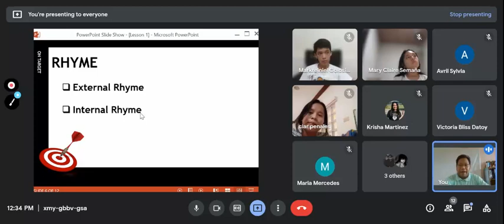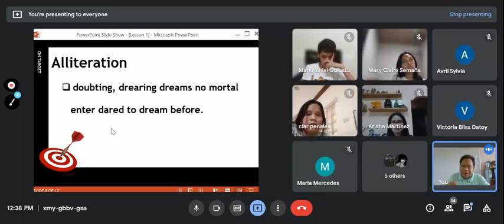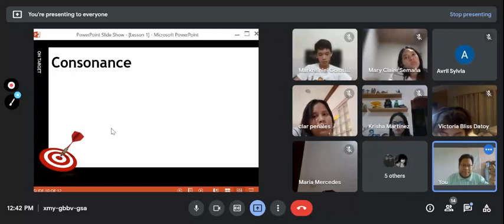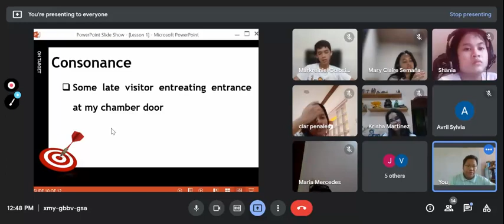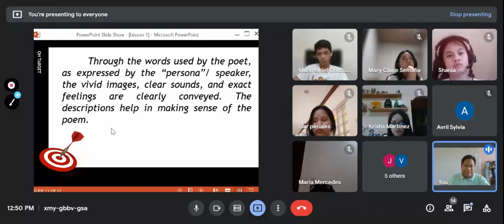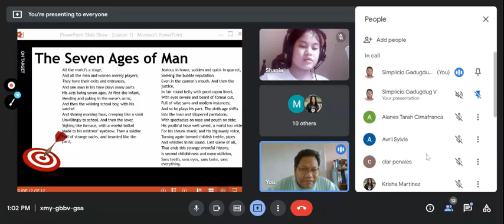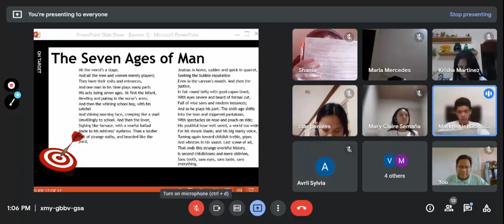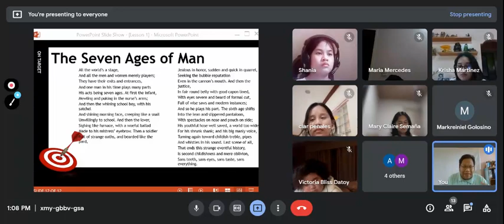August 12, 2021 Grade 9 English Lesson 1 (Continuation) First Quarter